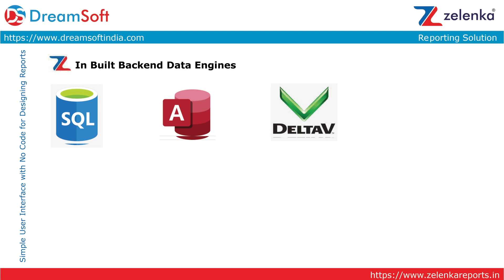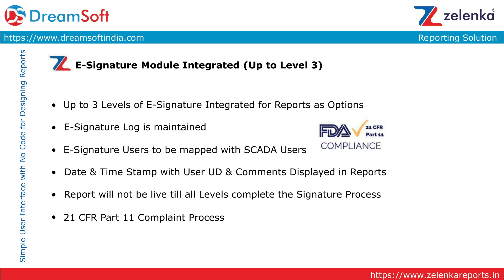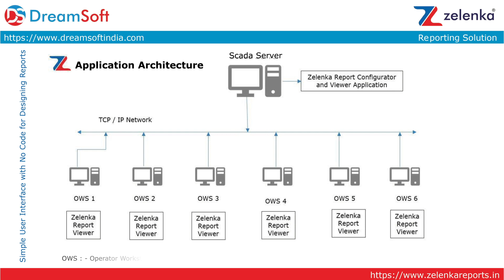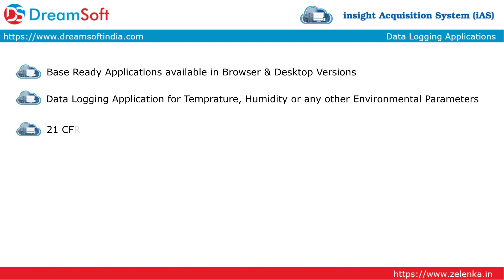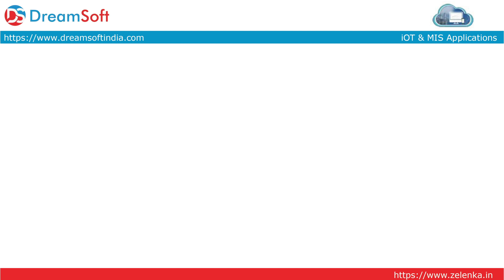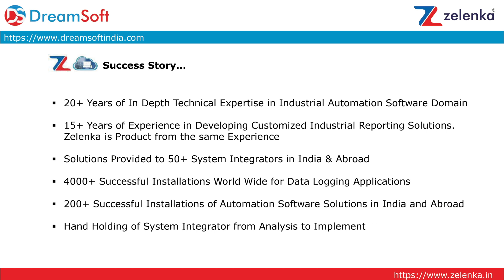Specialist in Industrial Automation Reporting & Data Logging Solutions - IOT & MIS SOLUTIONS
Specialist in Industrial Automation Reporting & Data Logging Solutions - IOT & MIS SOLUTIONS - ERP Solutions & other Web Services like Website Developments and Web Hosting with SEO

Please go through the Industrial Automation Video Profile where Zelenka Reporting Solution, Data Logging Solution, and MIS are shown.

Zelenka Reporting Solution: This brings Superfast Report Designing and Mapping for Industrial Applications. An Industrial Report Designing Tool which can be used to design and generate Batch Reports, Data Log Reports, Shift Reports, Alarm and Audit Reports along with Trend Reports. Reporting is an essential and most important part of the Automation Projects and Zelenka replaces all the traditional Customized Development Methods to generate Reports. Zelenka comes with an inbuilt Report Configurator which has multiple options of Communication Engines Configurations and Report Viewer Configurations. Report Designing is done on a Canvas with very easy to use Tables with Drag & Drop and Tag Mapping. Minimizing the Reports' Development time & Zero Programming are the main objectives of the Application. Zelenka Report Viewer is with Options for Desktop and Browser Applications.

Zelenka Reporting Configurator and Viewer are installed on SCADA Server. In the Client’s Intranet, Reports can be viewed on Operator Work Stations (OWS) by Zelenka Report Viewer Applications or If Viewer is a Browser Based then it can be accessed from the Main SCADA Server.

Main Layer is the SCADA Layer under which the Source Data Layer is present where SCADA would do the Data Logging of Processes. Under this Layer is Zelenka Reporting with Zelenka’s Layer for Interface with various Sources. Zelenka has pre-configured multiple backends which you can connect automatically. E-Signature and Schedular Modules with Auto Reports are essential features for Regulated Industries. Zelenka can have Multiple Users viewing Reports simultaneously.

insight Acquisition System (iAS): This is a Base Ready Application that can communicate with Data Loggers, PLC & HMIs with TCP/IP or FTP Protocol for Logging Temperature, Humidity, or any other Environmental Parameters. This Base Ready Product is for Manufacturers of Stability Chambers, Data Loggers, Autoclaves, Scanners, Controllers, Cold Room Manufacturers, etc. It’s a Desktop / Browser Based Application with Client-Server Architecture available. Both Application Versions are Part 21 CFR Chapter 11 Compatible as per Pharma Guidelines. Data Logging Application is also available for Auto Clave Devices in Batch Data logging Mode. Strong Backend Service for Continuous and Batch Data Logging is the key point for this Application. Our Data Logging Application's 4,500 successful installations have been done by our Partner Network. If you are a Data Logger, PID Controllers or Stability equipment, or AutoClave / Cold Room Manufacturer then you can tie up with us to get the most Appropriate Solution for your need. We will offer White Label Solutions.

Management Information System (MIS): As per Customized Requirements from your Client, we can develop web-based MIS and iOT Applications for the Display and Analysis of Various Data Points coming from Machines, Processes, Databases, etc. We can have Data Points pushed from ground level to the online server or we can read from the iOT Files pushed from ground devices. Detailed Analysis Reports with Dashboards can be designed. Android and iOS apps also can be designed for Data Monitoring. Live Status of Tags / Monitoring can also be done in these Applications. Nowadays, the term, the Industrial Internet of Things, has become increasingly more pervasive in the context of industry as digitization has become a business priority for many organizations.

for detailed information.